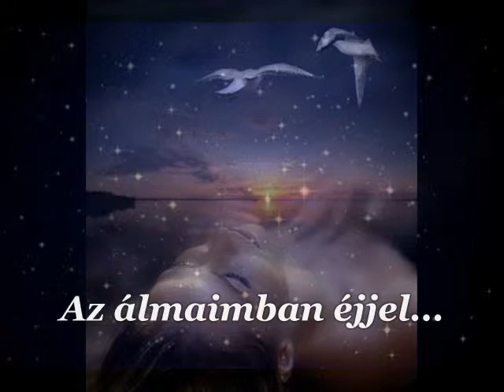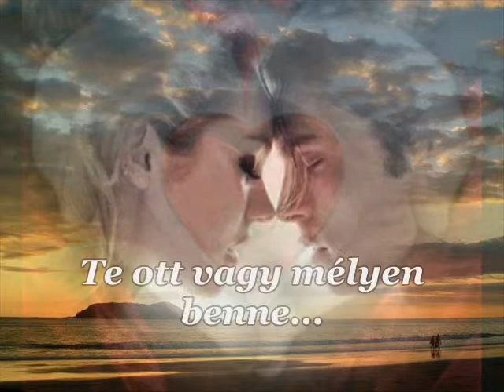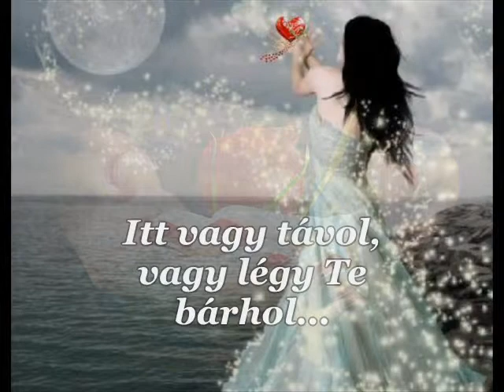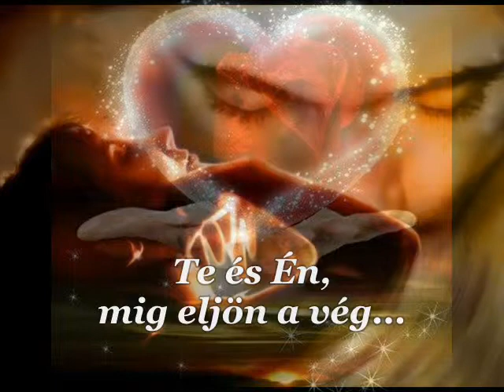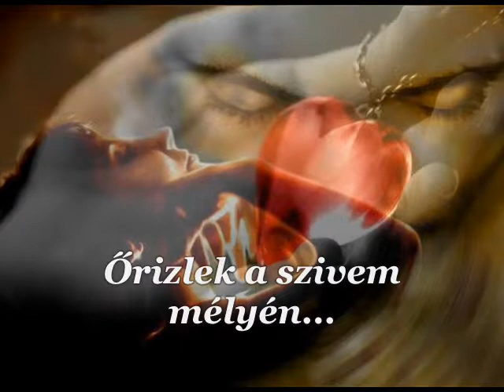Szivem visz tovább